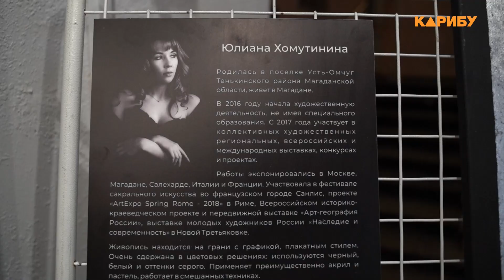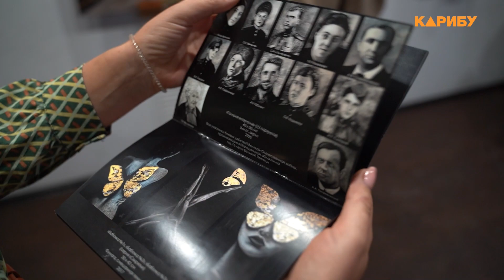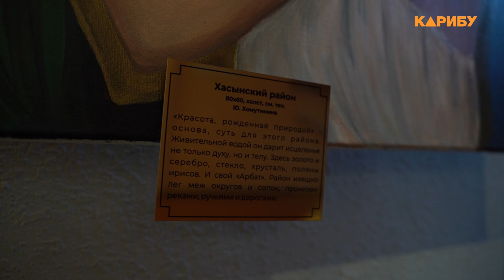«Ты в каждом образе прекрасна…»: Юлиана Хомутинина изобразила Магаданскую область в женских лицах